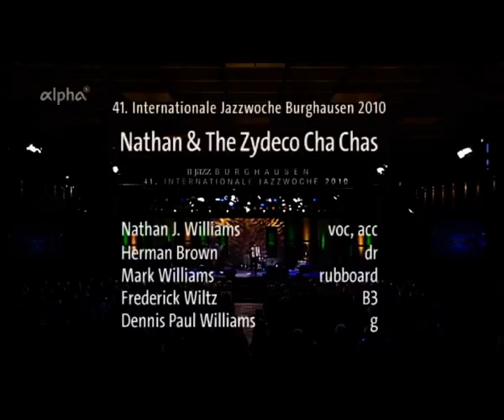Nathan, Tout le ton son ton, Jazzwoche Burghausen 2010